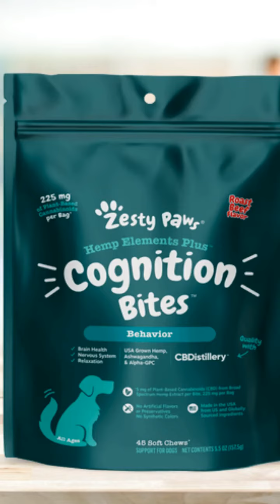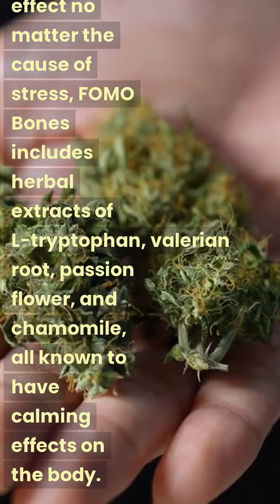Best CBD Dog Treats in 2023